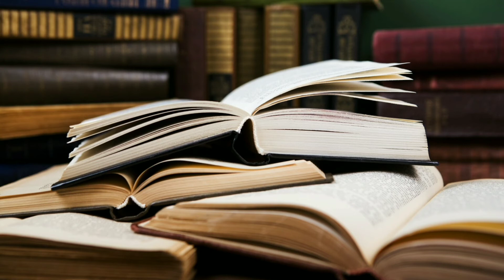INCREDIBLE facts about LIFE 💪🏻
In this vedio we have seen about incredible facts about life if you think this vedio inspired you please make sure you support us and thank you so for watching this video please stay tuned...stay safe...

For our more future updates make sure you follow our channel

Feedbacks in comments 💟